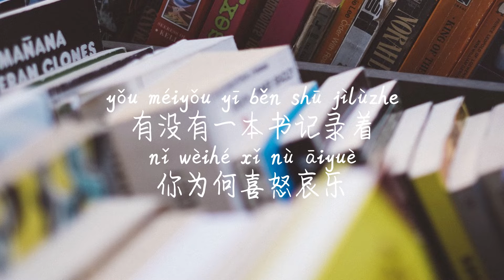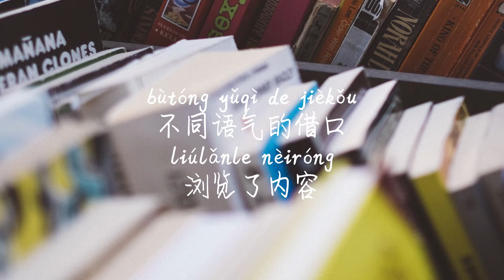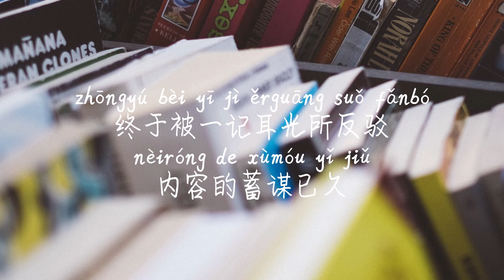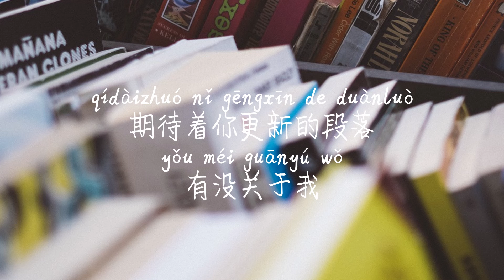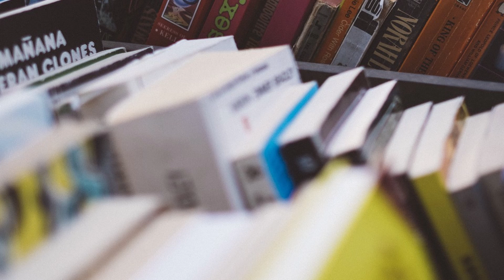【读者-胡66】DU ZHE-HU66 /TIKTOK,抖音,틱톡/Pinyin Lyrics, 拼音歌词, 병음가사/No AD, 无广告, 광고없음